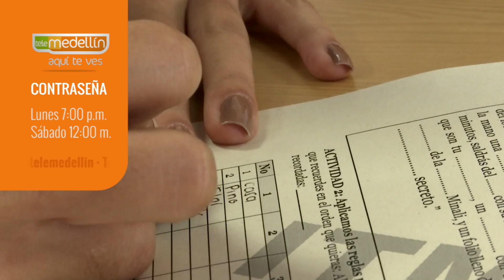Las Ciencias Exactas en el ITM